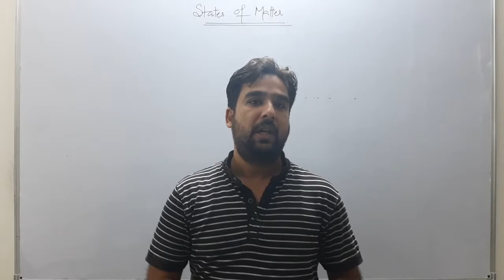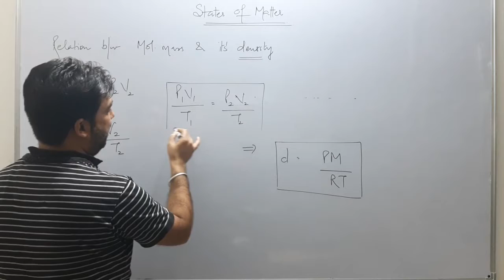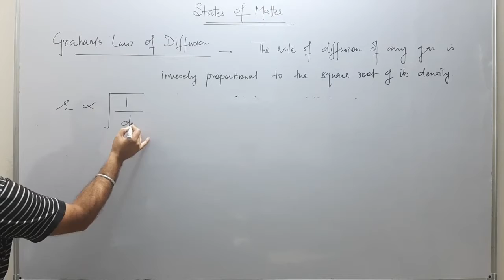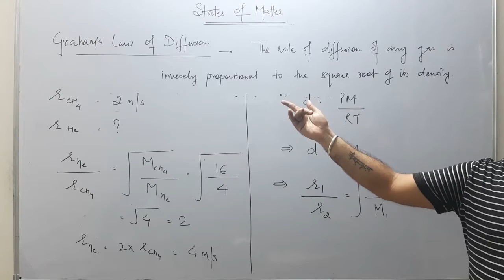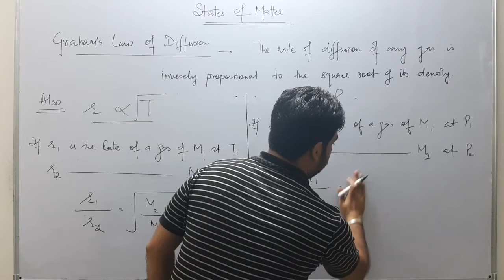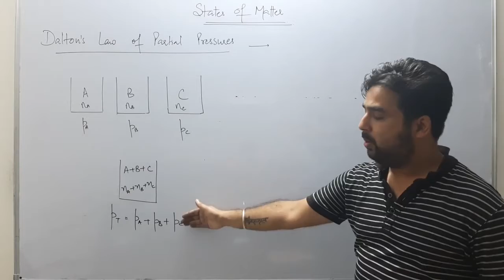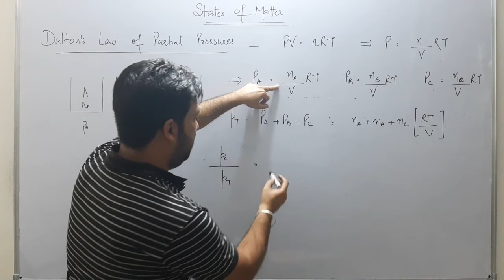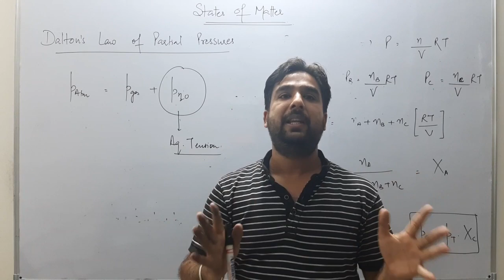Lecture 3 ... States of Matter .... Dalton's law, Graham's Law ... Class +1 .... 20/08/2020